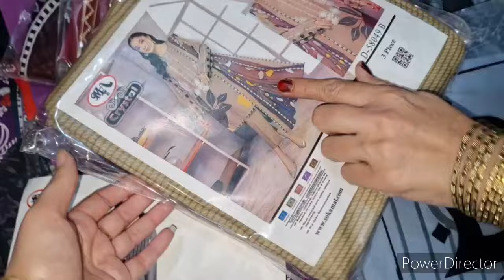ideas for eid dress | Summer Dress ideas | watch before eid and Summer shopping | Happy Family Vlog